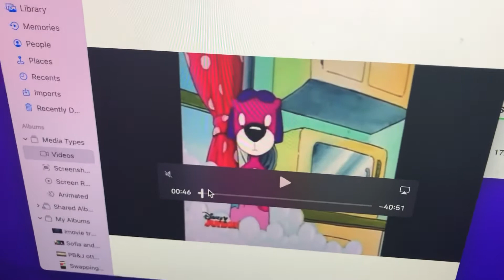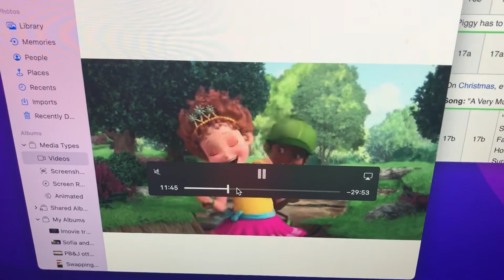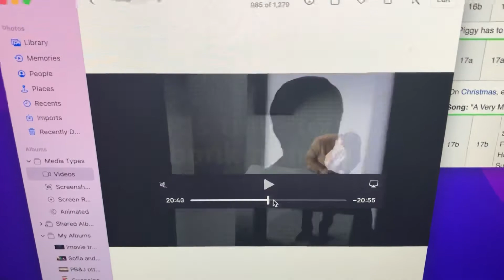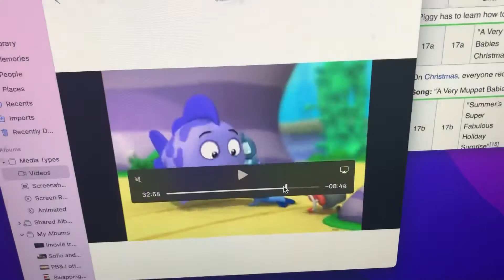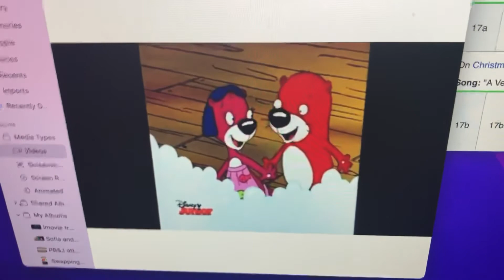The third scene profile review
I saw the last clip of this scene on February 22nd 2020

Scenes in this video

The bubble disaster: from PB&J Otter
The power goes out: at someone’s house
A hoedown song: from Olivia
Finding the right clock: from Abby’s Flying Fairy School
Best friends you and me: from Fancy Nancy
Life’s a happy song at school: from The Muppets
Finding the camera: From Blaze And The Monster Machines
The cake gets ruin: from Word World
The rope gets stuck: from Dora The Explorer
Cringing in the rain: from Barbie: Life In The Dreamhouse
The butterfly dance: from Team Umizoomi
Bad spy in Gabba land: from Yo Gabba Gabba
Waiting for a long time: from Chip & Potato
TD bank: business hours commercial
A real party in the house: from Vampirina
Havenu shalom alachem: from The Wiggles
Getting ready for the circus: Barney’s Super Singing Circus
Boblandia anthem: from Wallykazam
Mia gets a thorn in her paw: from T.O.T.S.
Grounded for singing happy birthday in class
The munchkin welcome: from The Wizard Of Oz
We’re all going on a seaside holiday: from Peppa Pig
The bee movie chart: from The Bee Movie
Where’s the Wi-Fi: from Despicable Me 2
The sponge beds: from Finding Nemo
Avi falls off his tricycle: from Bubble Guppies
The Rosie song: from Baby Genius
Let love light the way: from Elena Of Avalor
The flylight pageant: from Sofia The First